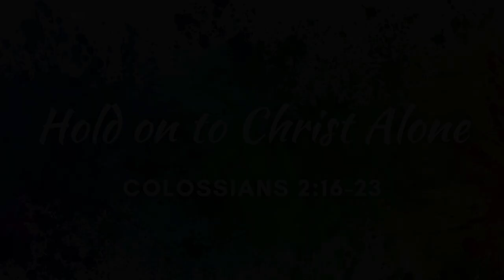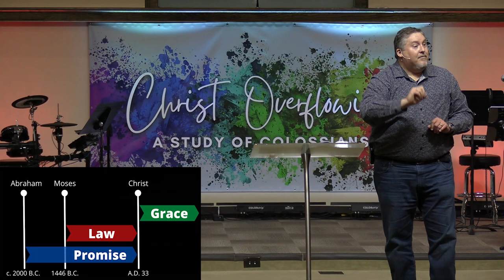Hold on to Christ Alone (Colossians 2:16-23)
You are constantly pulled toward the empty distractions and demands of the world. But your life and strength is found in Christ.

Continue on Dr. David Rhoades’ journey through the Book of Colossians with the message, “Hold on to Christ Alone.”